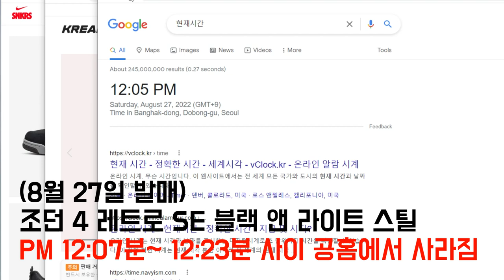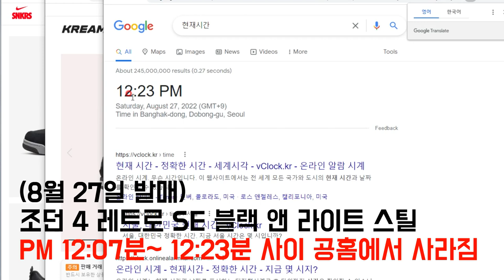잘 이용하면 이거.... (나이키 홈페이지 구매)(신발 리셀 팁)(스탁엑스나 크림 중개 업체 이용 팁)(나이키 추첨 응모 구매 노하우)(운동화 리셀 슈테크) snkrs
it's AUTHENTIC !